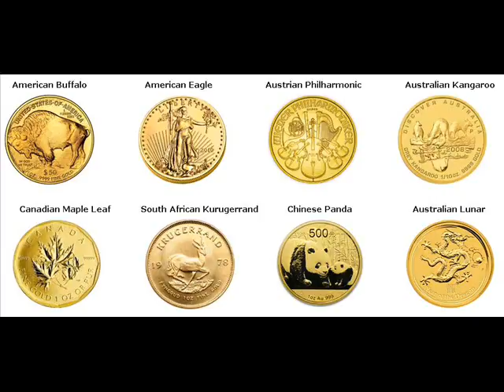Gold Bars For Sale Cheboksary Russia